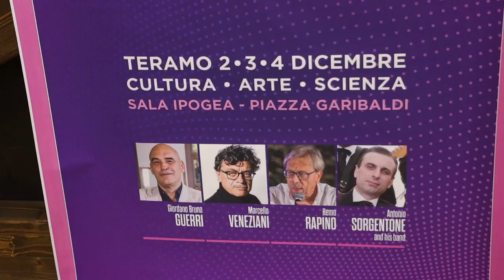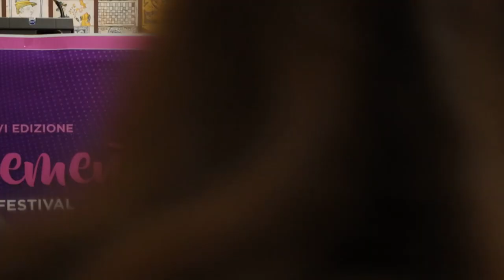Follemente Festival: scrittori, musicisti e salute mentale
Torna a Teramo la sesta edizione del Follemente Festival dal 2 al 4 dicembre dedicata all'abruzzesità della follia. Ci sarà anche l'apporto dell'Asl di Teramo sui temi dei disturbi neuropsichiatrici nei bambini e sull'alimentazione consapevole.